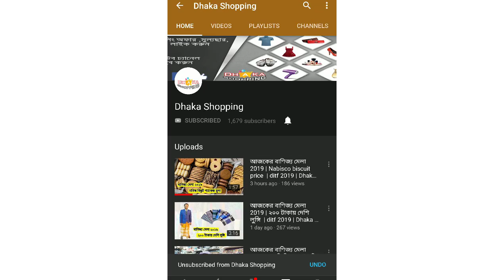Branded Ladies Bag in BD | বিভিন্ন ডিজাইনের ব্যাগের দাম | wholesale bag market |Dhaka shopping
ব্যাতিক্রম শোরুম
৪/২৩ নূর মেনশন, গাউসিয়া মার্কেট (নিচতলা)

Branded Ladies Bag in BD৷৷Bag Unlimited৷৷ Fancy Bag৷৷Cheap Ladies Bag
Stylish 2 In One Ladies Bag ৷৷ Cheapest Wholesale BAG Market ৷৷ অসাধারণ জমজ ব্যাগ
Ladies bag With Different Design৷৷Bag Collection 2018
জানুন বিভিন্ন ডিজাইনের ব্যাগের দাম।(Exellent ladies Bag price)
Formal Ladies Bag ৷৷ Bag Wholesale Market at Chadni Chawk৷৷Fancy Bag in Dhaka৷৷
Exclusive Clutches Collection৷৷ Bridal Hand Bag৷৷Chadni Chawk Bag Bazar৷৷
পার্টি ব্যাগ কিনুন। Bag collection 2019 | Branded Ladies Bag in BD Fancy Bag৷৷Cheap Ladies Bag ৷
Eid Exclusive Ladies Bag In BD৷৷Bag Unlimited in Chadni Chawk৷৷Huge Bag Collection ৷৷
most Exclusive Party Purse in BD৷৷Royal Party Bag Collection৷৷